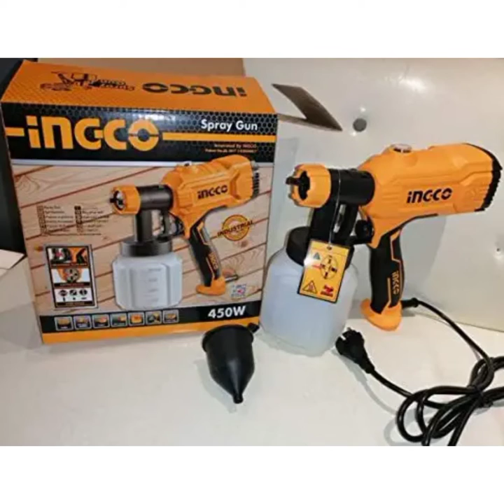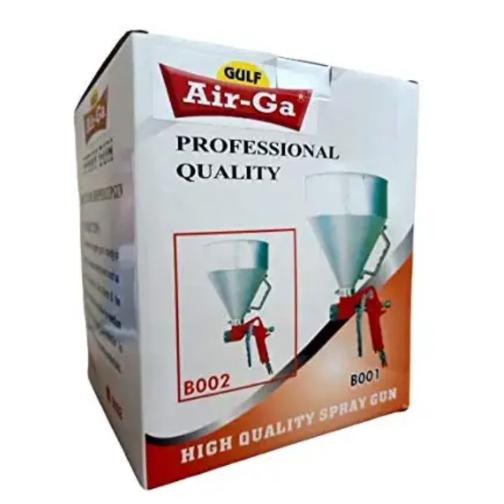Paint Spray Gun 450W -INGCO Portable Painting/Spraying Machine -Fast Air Painting Tool / spray gun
Homdum Electric HVLP Paint Spray Gun 450W -INGCO Portable Painting/Spraying Machine -Fast Air Painting Tool (Yellow)

JPT Electric Paint Sprayer, High Power HVLP Corded Paint Gun, 3 Spray Patterns with 800ml Detachable Container

Paint Zoom CW-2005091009GM_Z1450 Plastic Electric Portable Spray Painting Machine Set (Blue, 7-Pieces)

LOOKCHA Matte Finish 450w Spray Gun with Viscosity Measuring Cup (Orange, 380ml/min)

Air-Ga H2000P Spray Gun with Kit Sprayer, Blue 125ml

Air-ga Aluminium Texture Hopper Spray Paint Gun for Wall and Speaker DJ Cabinet 5 L Cup Capacity with 3 Nozzles (Red)